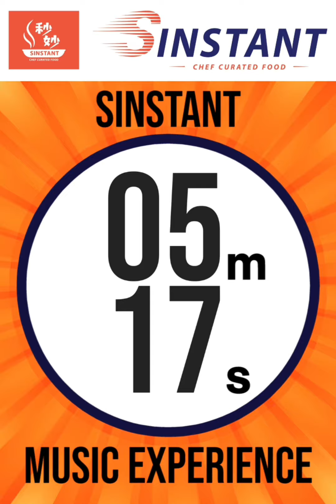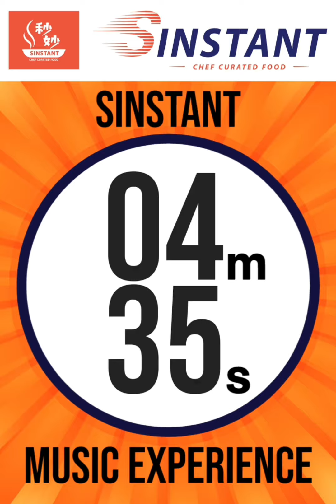SINSTANT Musical Timer for Mala Chicken + Hotpot